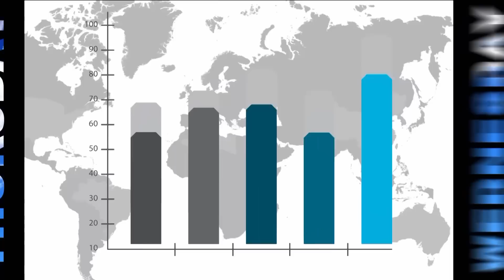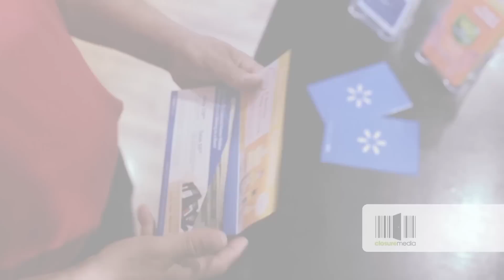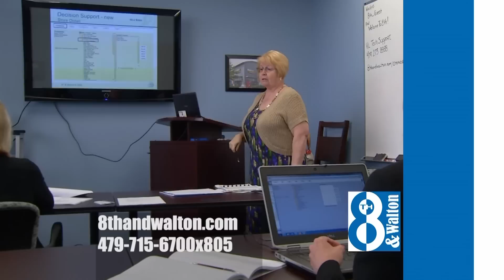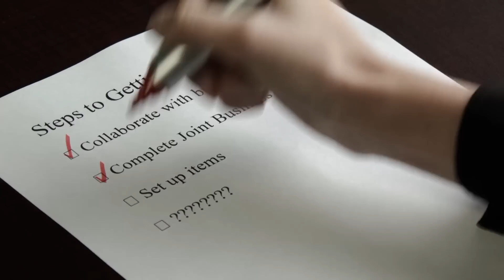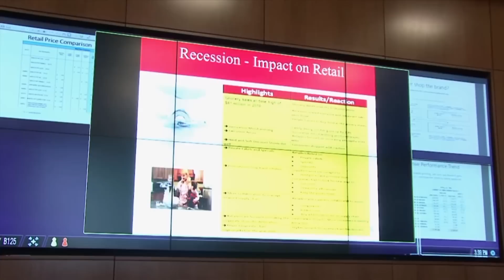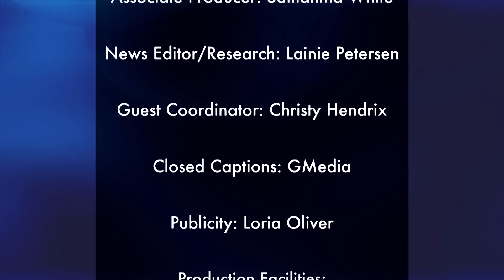Introducing Retail Her with Mary Zettle of General Mills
In our brand new feature, Retail Her, Loria Oliver speaks with one of retail’s influential women -- Mary Zettle, of General Mills. Mary shares her advice and best practices for navigating your career and your life. Andy Schuch meets Mike McCooey of Plaid Enterprises and discusses what it’s like to have one of Walmart’s original product lines and why the crafting industry has made a comeback.

Mary Zettle, VP of Sales at General Mills 4:40
Mike McCooey, President & CEO at Plaid Enterprises 14:17
In-Focus 20:39

Headlines:
Walmart-backed CurrentC Hacked -- CNBC

Sam’s Club Aligns with Aetna, Execupay, LegalZoom to Expand Suite of Services for America’s Small Businesses — Press Release

Will Target Leave Canada? — Supermarket News